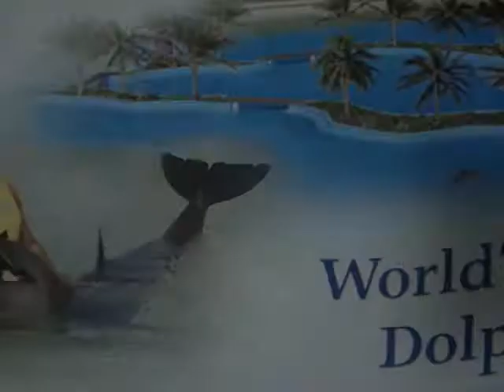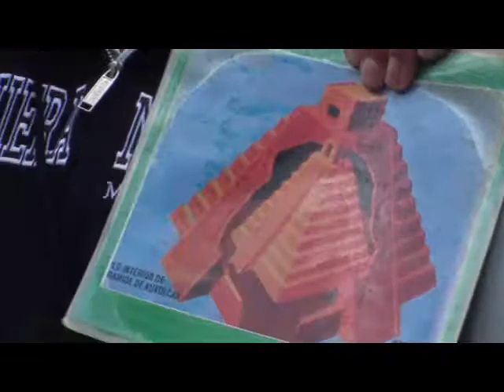thiennho Part 3 Our Vacation in Cancun